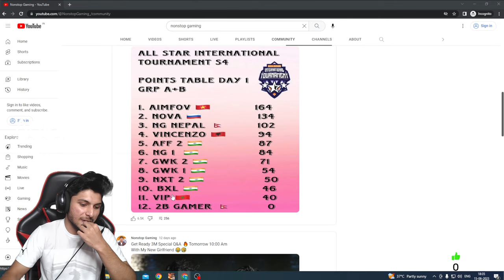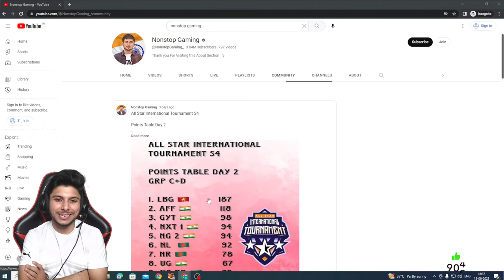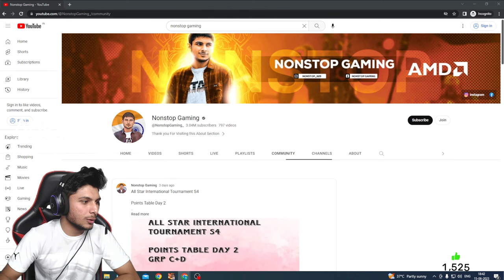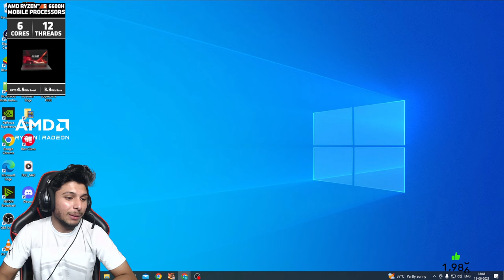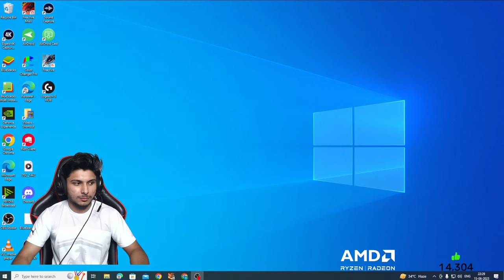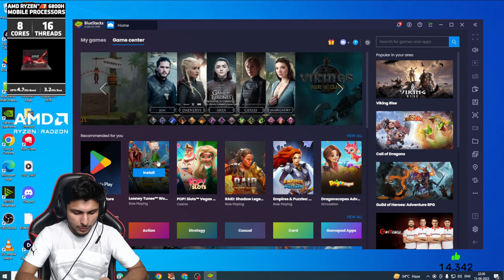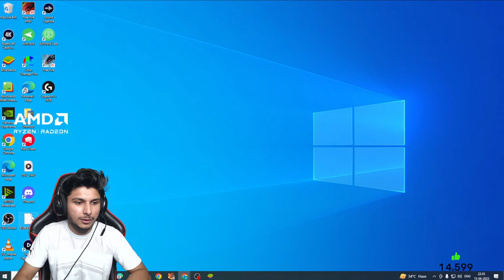BIGGEST INTERNATIONAL CUP😨 DAY 4 FT- SMOOTH, ANKUSH, NOVA, UG 🔥 nonstopgaming - free fire live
Credit NCS - I am not a performer of all songs

1.Garena Free Fire Indonesia Live
2.Garena Free Fire Brazil Live
3.Garena Free Fire Vietnam Live
4.Garena Free Fire India Live
5.Garena Free Fire Singapore Live
6.Garena Free Fire Thailand Live

Livestream is  entertainment purpose only.